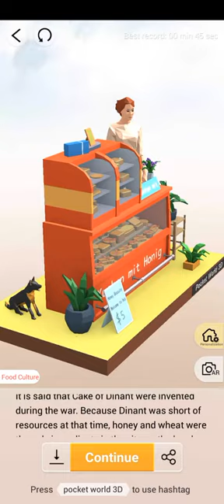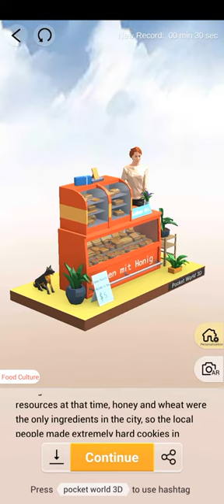Pocket World 3D - Dinan, Belgium - Cake of Dinant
No-nonsense, straightforward, best path walkthrough of Journey: Dinan, Belgium - Model: Cake of Dinant